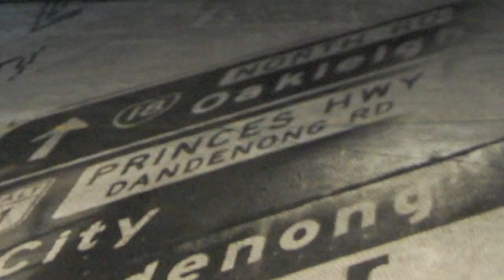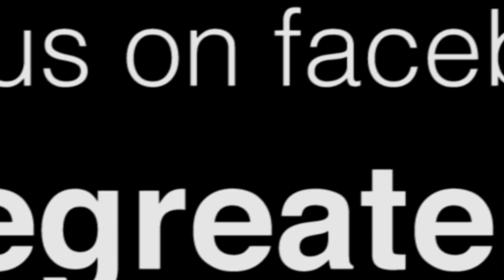The Hive Greater Dandenong Creative Network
The Hive Creative Network is the place to go to for all things creative in Greater Dandenong.

If you are an artist or creative individiual, group or organisation living or working in Melbourne's south east then The Hive is for you.

Be a part of an enaging and collaborative community - network with other talented artist, discover new opportunities to promote your work and stay up to date with our vibrant calendar of arts and cultural events, including exhibitions, perfomance and festivals.

If you would like to find out more about The Hive Creative Network